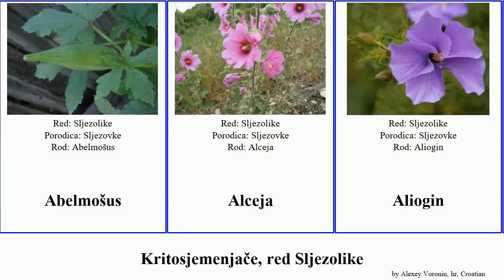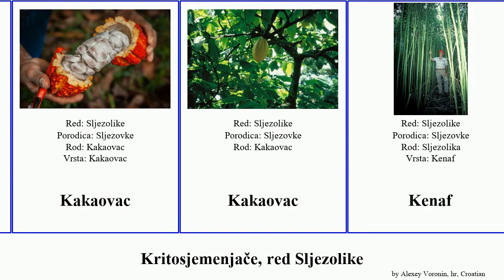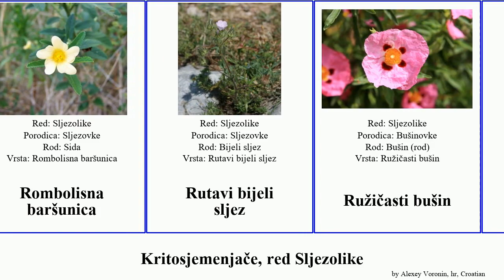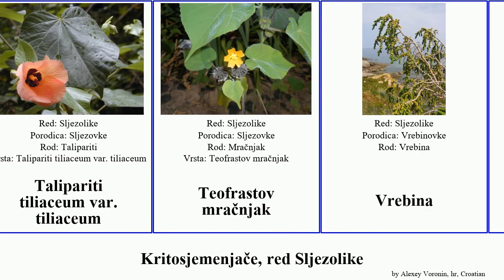Kritosjemenjače, red Sljezolike var rod lipa grm angiosperms tiliaceum Fuse drvo Kakaovac Bijeli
Kritosjemenjače red Sljezolike.
angiosperms of Order Malvales, language: hr.

Abelmošus
Alceja
Aliogin
Baobab
Bijeli sljez
Bijeli sljez
Blagajev likovac
Bombaks
Brahihiton
Bušin (rod)
Bušinovke
Crni sljez
Deveternik
Dipterokarpovke
Drvo majmunskog kruha
Hoherija
Kadivka
Kakaovac
Kakaovac
Kenaf
Kola
Kožnato drvo
Lajničevke
Lipa
Malolisna lipa
Medvjeđi sljez
Mošusni sljez
Mračnjak
Obični likovac
Orelanovke
Orlean drvo
Ozorina
Ozorinovke
Pamuk
Prerijski sljez
Pterigota
Rombolisna baršunica
Rutavi bijeli sljez
Ružičasti bušin
Simalovke
Sirijski hibiskus
Sjajni grm
Sljez
Sljezolika
Srebrnolisna lipa
Talipariti tiliaceum var. tiliaceum
Teofrastov mračnjak
Vrebina
Šoreja
Šćipakčić